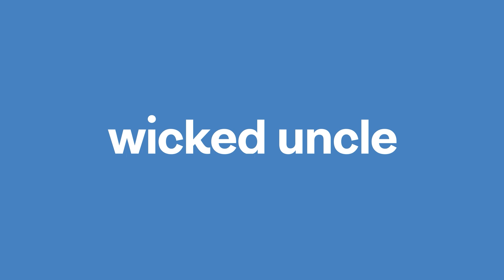Unicorn Handbag - So Magically Soft!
Fluffy 28cm bag shaped like a pretty unicorn with a sparkly horn. Plush 28cm handbag in the shape of a magical unicorn - so soft to touch. This stylish accessory is shaped like a cute little unicorn with a pink woollen mane and tail and sparkly silver horn. Made of 100% polyester, the super-cuddly handbag measures 24cm from nose to tail and is fantastically soft to the touch. Features two velour handles, a zip closure and thick lining to keep your treasures safe. A fun fashion accessory with oodles of charm - perfect for the unicorn lover on the go!